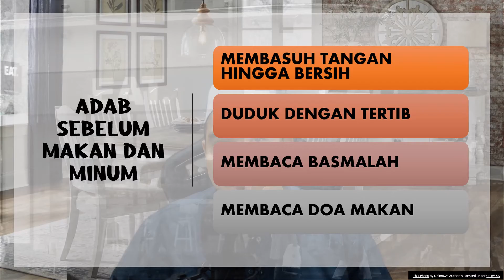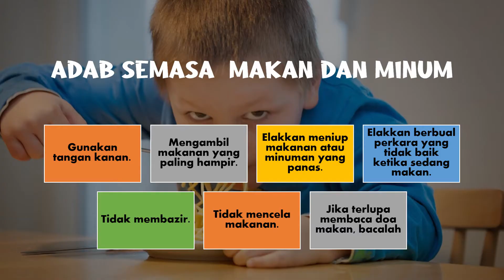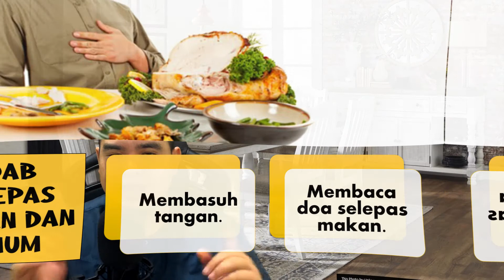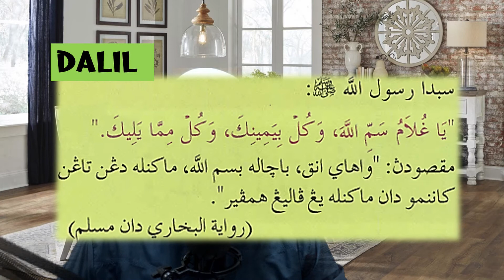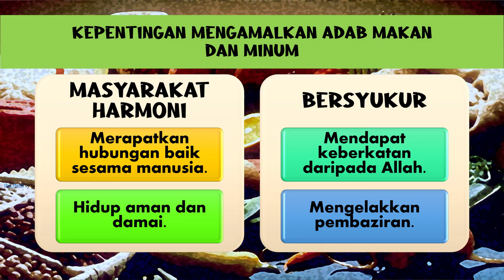BERKATI REZEKIKU (ADAB) TAHUN 2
PDPR PENDIDIKAN ISLAM TAHUN 2 BIDANG ADAB
BUKU TEKS PENDIDIKAN ISLAM TAHUN 2 MUKASURAT 115 HINGGA 120